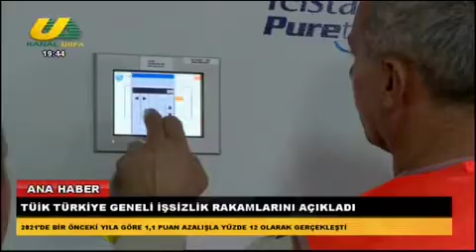FATMA KIRMIZI İLE ANA HABER 23 03 2022